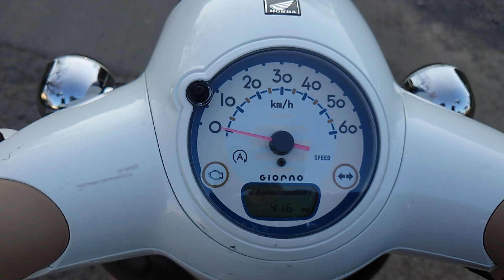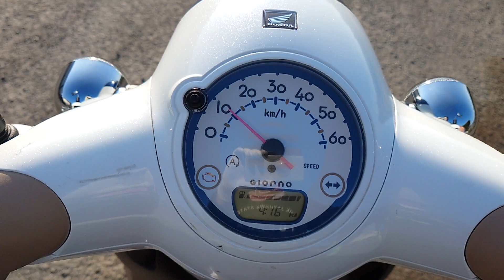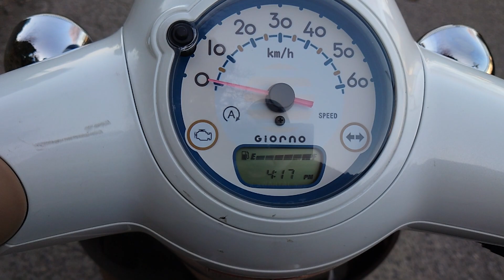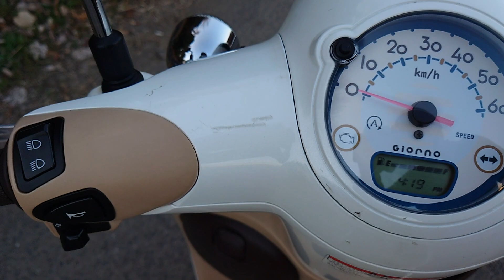ホンダジョルノAF77排ガス規制前がエンジンオーバーヒートしエンジンチェックランプが点滅しました！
排ガス規制前の水冷ホンダジョルノ。レンタルで借りたものですが、レンタルバイク屋は原付の整備はしないんだね。気になったからリザーブタンク見たら空でしたが、ラジエーターにはあるだろうと40kmくらい走行してエンジンがオーバーヒート！点滅エラーコードは57で冷却水異常